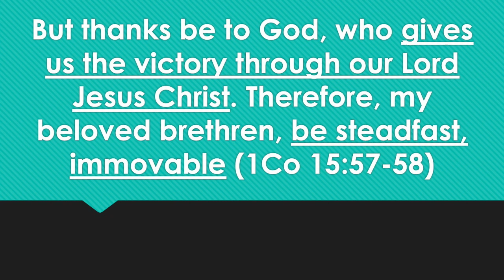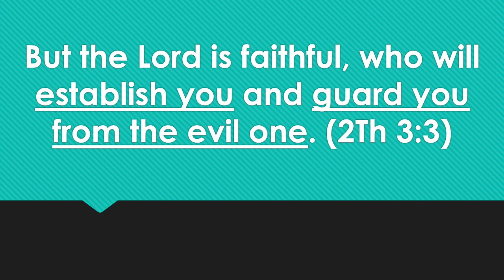Sunday Sermon, April 26, 2020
Join Pastor Tony as he continues with his series on Ephesians. This week, Sunday, April 26, 2020, Pastor Tony will be finishing up with Ephesians 6.